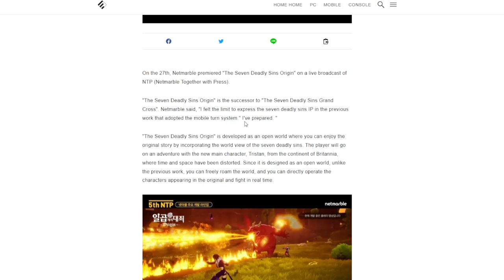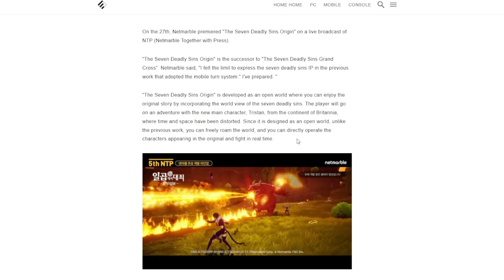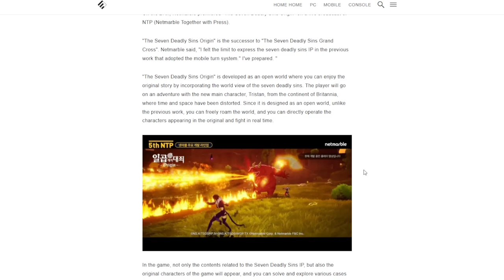7DS ORIGINS TEASER TRAILER REACTION! THIS LOOKS REMARKABLE! Genshin's Upcoming Competitor!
7DS Origins is a Successor to 7DS Grand Cross, a mobile Gacha game. It has major similarities to the likes of Genshin Impact! Watch me react to the first teaser!
DONT WORRY IM STILL MAKING GENSHIN IMPACT CONTENT!!!
THE NEXT GENSHIN IMPACT COMPETITOR | 7DS Origins Teaser Trailer